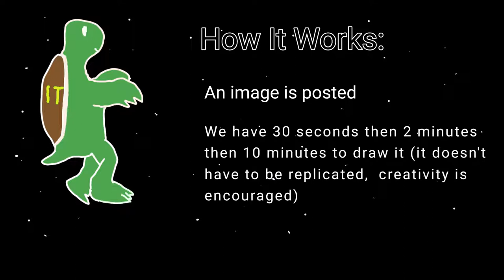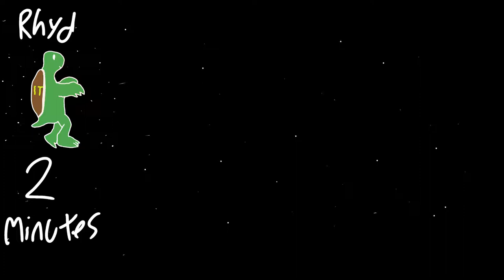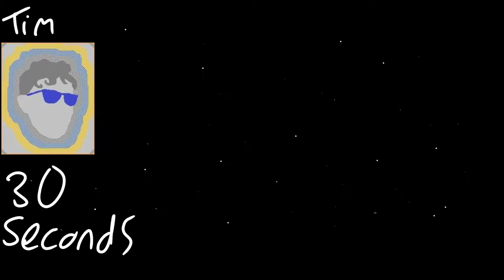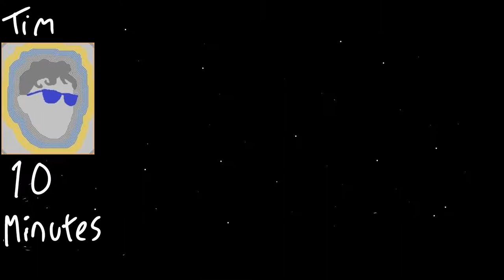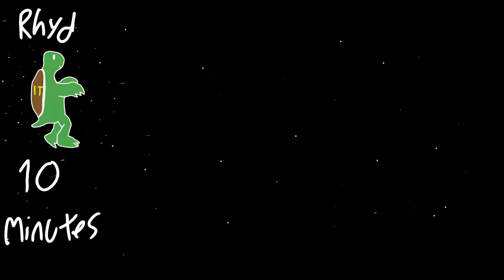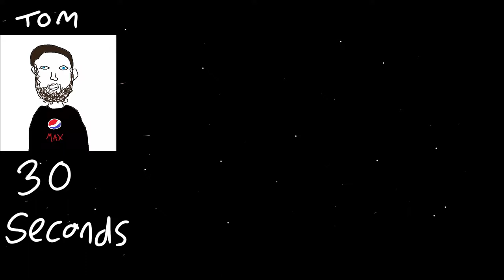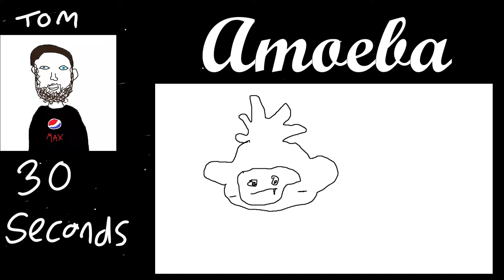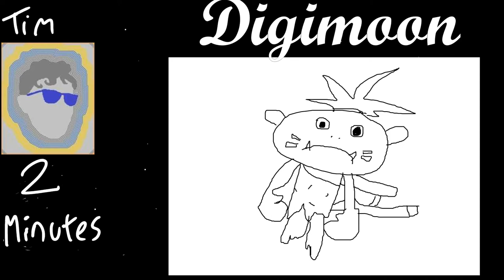DrawToise: Monkey Madness Special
On this special episode of DrawToise we celebrate monkeys!
All of our choices this time are all simian, in some form or another.

Social Media